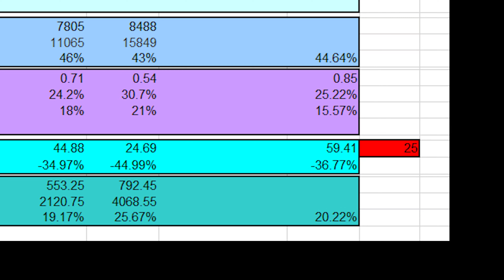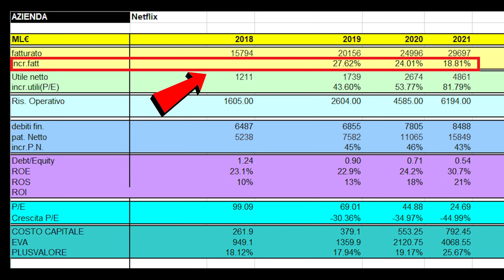PERCHÈ le AZIONI NETFLIX CROLLERANNO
Le azioni Netflix sono volate al rialzo dopo che l’ultima trimestrale ha battuto le aspettative degli analisti.
2.41 milioni di abbonati in più, un risultato molto più alto rispetto al milione che si aspettava l’azienda nelle proiezioni dello scorso trimestre e 3.10 Dollari di utile per azioni contro i 2.13 Dollari che si aspettavano gli analisti.
Anche il fatturato è andato bene: 7,93 miliardi di dollari contro 7,837 miliardi di dollari attesi dagli analisti.
Alla luce di questi risultati, le azioni sono da comprare?